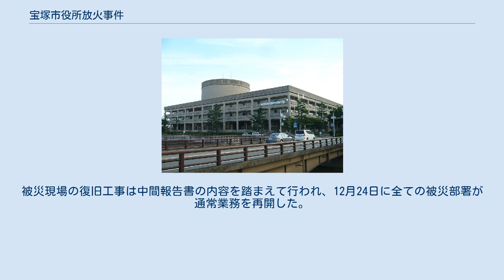宝塚市役所放火事件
宝塚市役所放火事件（たからづかしやくしょほうかじけん）は、2013年7月12日に兵庫県宝塚市の同市役所本庁舎で発生した放火・殺人未遂事件であり、行政機関に対する不当要求行為に端を発した行政対象暴力事件である。
 2013年7月12日午前9時20分頃、市役所本庁舎1階の市税収納課へ男が納税相談のため訪れた。
当初職員1名で対応したが、男が声を荒らげていたためさらに1名が対応に加わった。
この時、男の持ち物は相談窓口のカウンターに遮られて職員からは確認できなかった。
9時35分頃、男は激高して「おれの人生めちゃめちゃや。おれの答えはこれや」と述べ、火炎瓶をかばんから取り出してカウンター越しに職員の座席へ投げ入れた。
火炎瓶はワインボトルにガソリンを入れたもので、1本目は火の付いていない状態で職員の頭部へ当たり、2本目はライターで火を付けた状態だった。
前後してポリタンクに入ったガソリンをカウンター内にぶちまけた。
 これにより発生した火炎はすぐに天井に達し、職員が消火器を使用して初期消火に当たったものの一部しか消火できず、屋内消火栓の使用も試みたが有効な放水に至らないまま、火勢が猛烈なため消火活動を中止して避難を開始した。
被災した部署では黒煙が天井を伝って視界を遮り避難が阻害された。
市税収納課を始めとして、カウンター前が火災となったために避難経路がベランダに限られた部署もあった。
初期消火の際に気道熱傷を負った職員1名がベランダで倒れたが、周囲の職員により救出された。
9時50分頃までに庁舎内にいた市民52名、職員642名は全員避難を完了した。
 男は追いかけた市税収納課などの職員により庁舎G階（グラウンドフロアー、地上階）で取り囲まれた。
お茶を飲んでいた男は発見した職員に「何をしよんや」と尋ねられると「何が悪いんや」と居直った。
たばこに火を付けようとして止められ「おまえら税金で飯食っとんやろ。市民をもっと大事にせんかい」などと大声を上げて職員ともみ合いになった。
職員1名へ暴行を加えたため取り押さえられ、その後に臨場した警察官へ引き渡された。
 火災は迅速な消火活動により早期に鎮火したものの、職員4名と来庁していた市民2名の計6名が負傷（中等症から軽症）。
男の投げた火炎瓶が頭部に当たった職員1名が全治約7日間の打撲・皮下血腫、消火に当たった職員1名が全治約15日間の気道熱傷などを負った。
 逮捕されたのは宝塚市内に住む60代の男だった。
1995年に同市内でマンションを購入したが、固定資産税の滞納を続けたため2003年8月に市によってマンションが差し押さえられた。
同年以降、税金相談で複数回市役所を訪れたが、税金未納分の分割払いを催促されると大声で怒鳴り散らすこともあった。
2012年11月5日に市税収納課を訪れた際には、対応した職員に対して「差押えをしたのはお前らか。俺は１回死んだ。俺よりももっとひどい目にあわせたるからな。お前らの家族も覚えとけよ」などと述べ、職員の顔を携帯電話機で撮影した。
その他、電話での税金相談の際にも同様に大声で苦情を申し立てることがあったという。
 マンションの管理会社によれば管理費などを滞納したことはなかったが、マンションの住民によれば周囲との親交はあまりなく、事件の7、8年前には仕事道具を保管するためのプレハブ小屋をマンション敷地内に無断で設置して他の住民とトラブルになり、撤去を求められると「何が悪いんや」などと激高したという。
かつては日雇いでごみ処理関係の仕事などをしていたが、2012年末以降は仕事をしておらず、貯金40万円を切り崩しながら生活していて、事件時には3万7000円しか残っていなかった。
 男は建造物侵入、現住建造物等放火、殺人未遂、そして2012年11月5日に市職員へ害悪の告知を行い職務を妨害したとして公務執行妨害に問われ、2014年2月7日、一審で懲役18年（求刑懲役21年）の判決が下った。
2014年7月1日の控訴審判決、2014年10月10日の上告審判決でも結論は変わらなかった。
 この事件により直接に火災現場となった宝塚市役所1階フロアーでは、面積約2200平方メートル（階段部等を含む）のうち1442.2平方メートルが焼損した。
被災した部署は市税収納課、市民税課、資産税課、新エネルギー推進課、環境政策課、生活環境課、観光企画課、農政課、農業委員会、会計課の計9課1委員会、そして指定金融機関窓口に及び、カウンターやロッ...